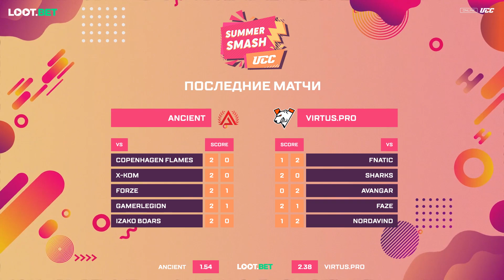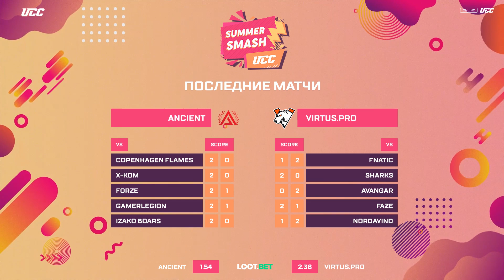(RU) UCC Summer Smash | Virtus.pro vs Ancient | map 3